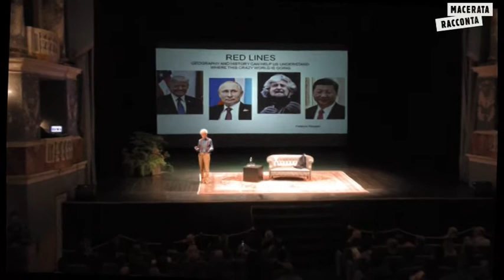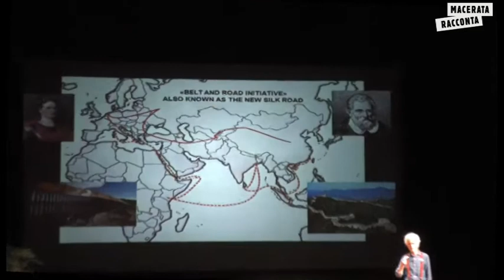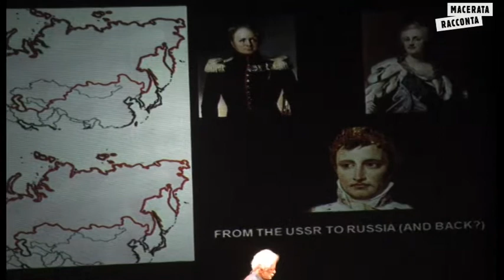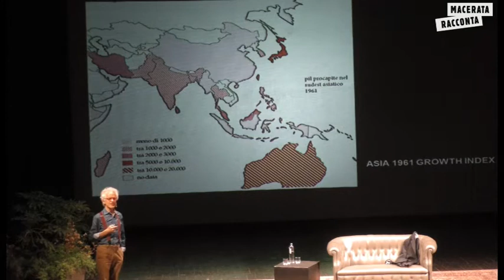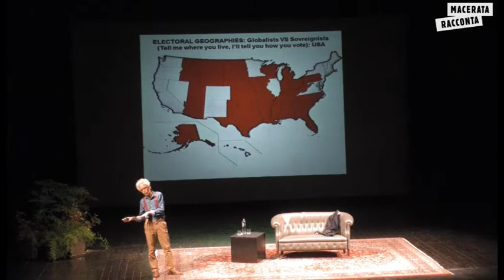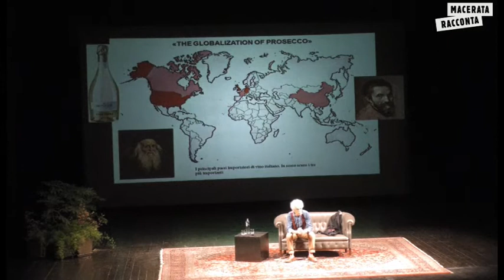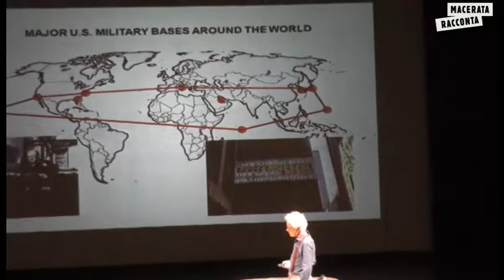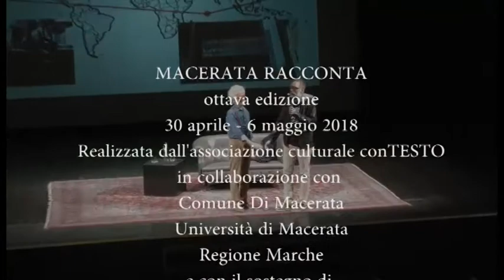Federico Rampini Macerata Racconta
Macerata Racconta Federico Rampini "Le linee rosse. Decifrare le mappe per capire la nuova geopolitica mondiale". Teatro Lauro Rossi 6 maggio 2018